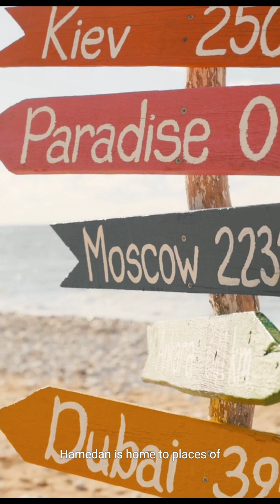Zarathustra Zoroaster Zoroastrian Persian Gulf Iran Iranian Zoroastrianism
آگاهی تنها راه آزادی است و هدف ما آگاهی رسانی برای انتخاب آزادانه است. آزاد باشید و آزاده باشید.

راه ارتباطی با موبد کامران جمشیدی

Zoroastrian in the United Kingdom
The Zoroastrian Trust Funds of Europe in the UK